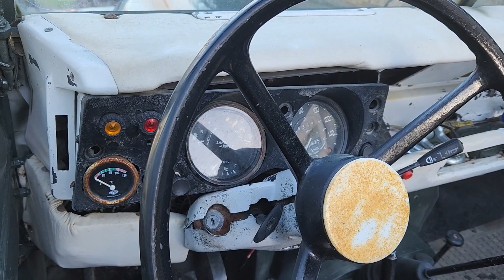УАЗик, который не ржавеет. Лэнд Ровер (Land Rover).